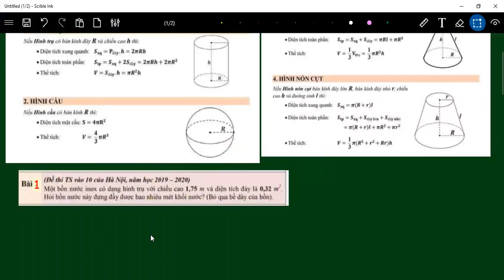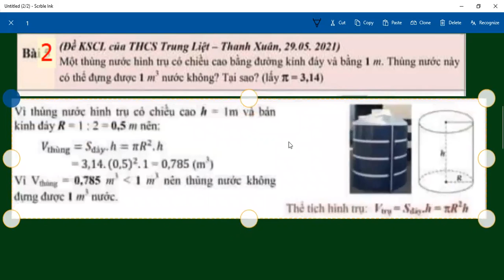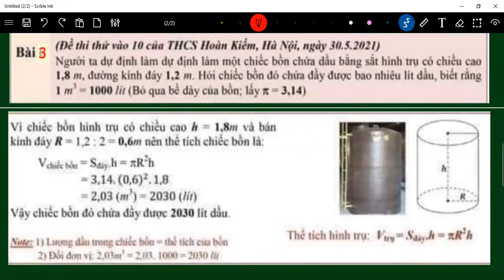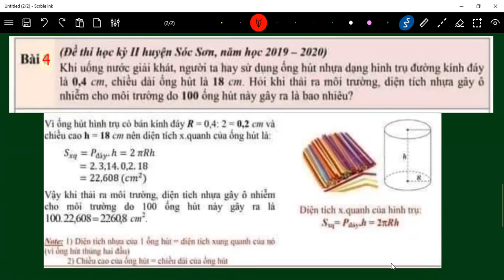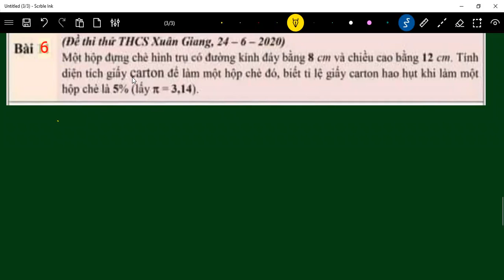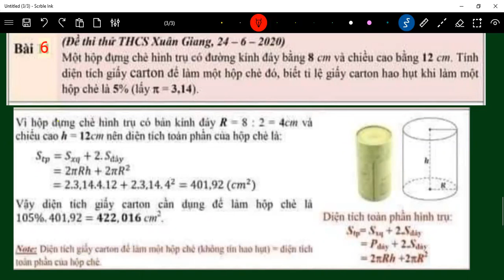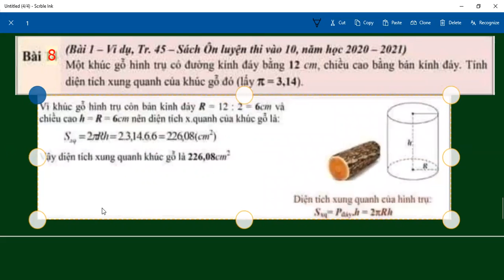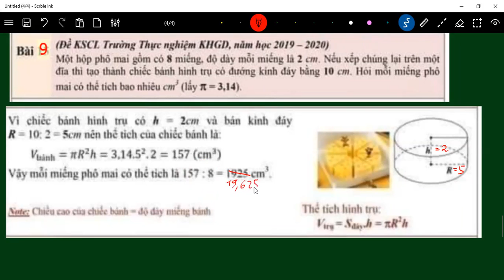HÌNH HỌC 9 HÌNH TRỤ TIẾT 1